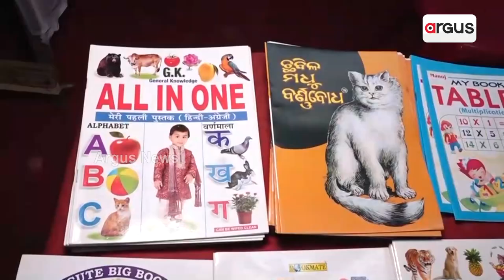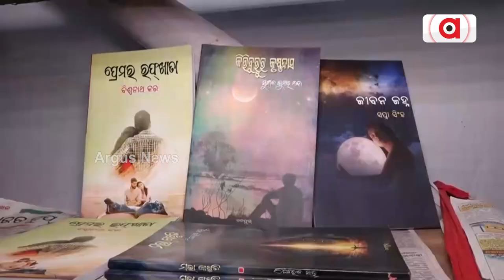Book Fair Begins In Bhubaneswar